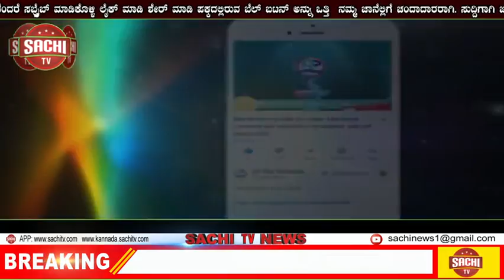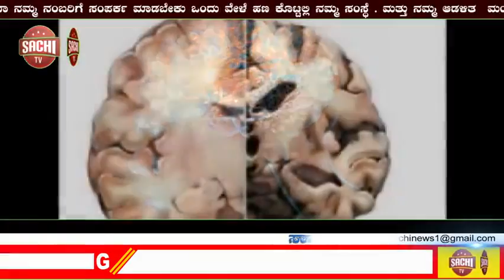ಡಿಸಿಎಮ್ ಲಕ್ಷ್ಮಣ ಸವದಿ ವಿರುದ್ದ ಗುಡುಗಿದ ರಾಜು ಜಮಖಂಡಿಕರ! | sachi tv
ಡಿಸಿಎಮ್ ಲಕ್ಷ್ಮಣ ಸವದಿ ವಿರುದ್ದ ಗುಡುಗಿದ ರಾಜು ಜಮಖಂಡಿಕರ

ತಳವಾರ ಎಸ್ ಟಿ ಪಂಗಡಕ್ಕೆ ಸೇರಿಸುವ ವಿಷಯದಲ್ಲಿ ಡಿಸಿಎಮ್ ಲಕ್ಷ್ಮಣ ಸವದಿ ಅವರ ಅಸಮಂಜಸ ಹೇಳಿಕೆ ಇಂದಾಗಿ ಗೊಂದಲ ಉಂಟಾಗಿದೆ. ಕಳೆದ ಐವತ್ತು ವರ್ಷಗಳಿಂದ ಎಸ್ ಟಿ ಮೀಸಲಾತಿ ಹೋರಾಟ ನಡೆಯುತ್ತ ಬಂದಿದೆ.ಅದರಲ್ಲಿ ಯಾವುದೇ ಪರ್ಯಾಯ ಪಂಗಡದ ಉಲ್ಲೇಖ ಇಲ್ಲ ಆದರೆ ಅಥಣಿ ಪಟ್ಟಣದ ಪ್ರವಾಸಿ ಮಂದಿರದಲ್ಲಿ ಡಿಸಿಎಮ್ ಲಕ್ಷ್ಮಣ ಸವದಿ ಅವರು ನೀಡಿರುವ ಹೇಳಿಕೆಯು ತಳವಾರ ಸಮಾಜದ  ಮೀಸಲಾತಿ ಬಗ್ಗೆ ಗೊಂದಲವನ್ನು ಉಂಟು ಮಾಡುತ್ತಿದೆ.ಆದ್ದರಿಂದ ಅವರು ಮುಂಬರುವ ವಿಧಾನ ಸೌಧ ಅಧಿವೇಶನದಲ್ಲಿ ಈ ರೀತಿ ಹೇಳಿಕೆ ನೀಡದೆ ಸಮಂಜಸವಾದ ಹೇಳಿಕೆ ನೀಡುವ ಮೂಲಕ ತಳವಾರ ಸಮುದಾಯಕ್ಕೆ ನ್ಯಾಯವನ್ನು ಒದಗಿಸಿ ಕೊಡಬೇಕು. ಒಂದು ವೇಳೆ ಅವರು ತಮ್ಮ ಹೇಳಿಕೆಗೆ ಬದ್ಧವಾಗಿದ್ದರೆ ಅದನ್ನು ಸಾಬೀತುಪಡಿಸಲು ಮುಂದಾಗಬೇಕು.ಅವರಿಂದ ಅದು ಅಸಾಧ್ಯವಾದಲ್ಲಿ ತಮ್ಮ ಸ್ಥಾನಕ್ಕೆ ರಾಜಿನಾಮೆ ಕೊಡಬೇಕು ಎಂದು ತಳವಾರ ಸಮಾಜ ಮುಖಂಡ ರಾಜು ಜಮಖಂಡೀಕರ ಆಗ್ರಹಿಸಿದರು.
ಈಗಾಗಲೇ ಕೇಂದ್ರ ಸರ್ಕಾರ ತಳವಾರ ಸಮುದಾಯವನ್ನು ಎಸ್ ಟಿ ಗೆ ಸೇರಿಸಲು ಅನುಮೋದನೆ ನೀಡಿದ್ದು ರಾಷ್ಟ್ರಪತಿ ಅಂಕಿತವಾದರೂ  ಕೂಡ ರಾಜ್ಯ ಸರ್ಕಾರ ಹಿಂದೇಟು ಹಾಕುತ್ತಿದೆ. ಕೂಡಲೇ ಗೊಂದಲ ಸೃಷ್ಟಿ ಮಾಡುವದನ್ನು ನಿಲ್ಲಿಸಿ ತಳವಾರ ಸಮಾಜ ಬಾಂಧವರಿಗೆ ರಾಜ್ಯಾದ್ಯಂತ ಎಸ್ಟಿ ಪಂಗಡ ಪತ್ರ ಕೊಡಬೇಕು ಇಲ್ಲದಿದ್ದರೆ ಬತುವ ಅಧಿವೇಶನ ವೇಳೆ ವಿಧಾನಸೌಧಕ್ಕೆ ಮುತ್ತಿಗೆ ಹಾಕಿ ರಾಜ್ಯಾದ್ಯಂತ ಉಗ್ರಹೋರಾಟ ಮಾಡುವದಾಗಿ ಎಚ್ಚರಿಸಿದರು.